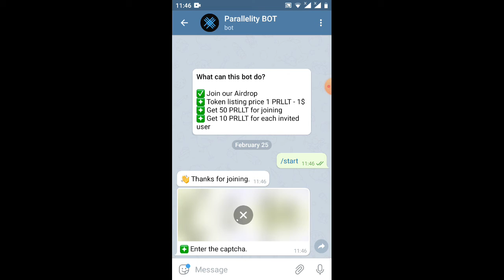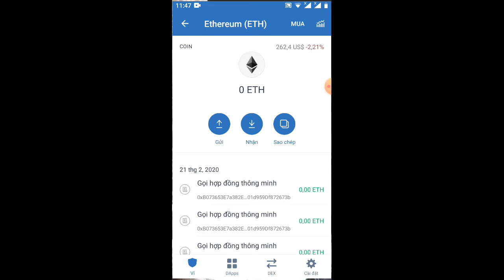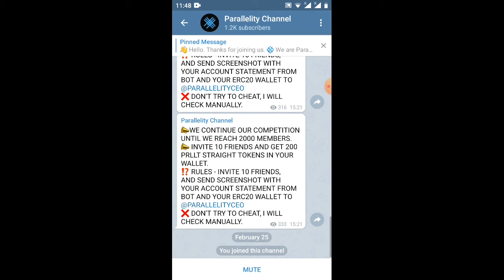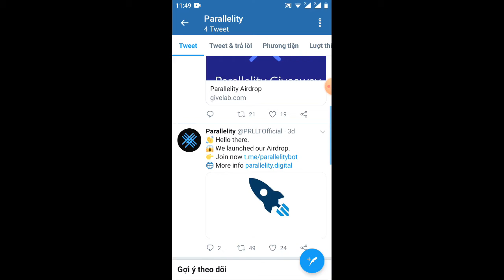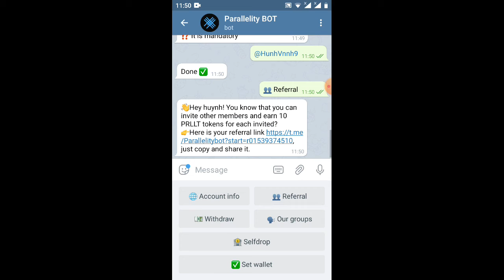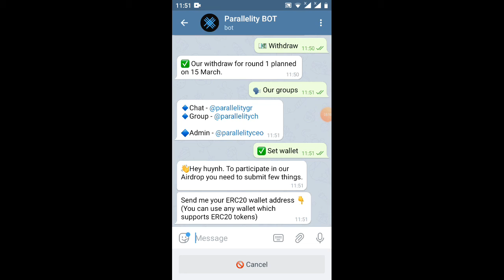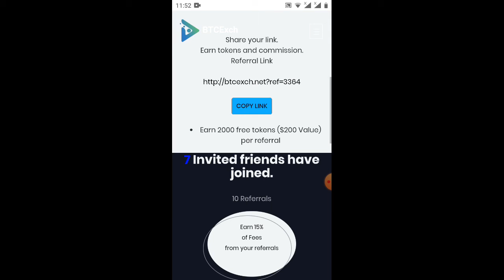hướng dẫn nhận 50PRLLT=50$rep10$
Link ĐK chaxbox
Chương trình thanh toán vào ngày 15/3/2020